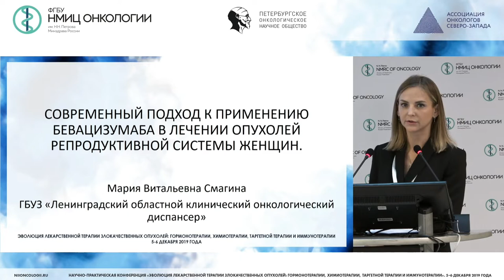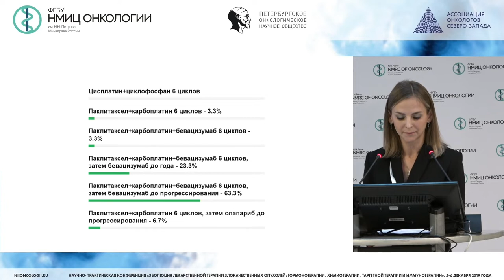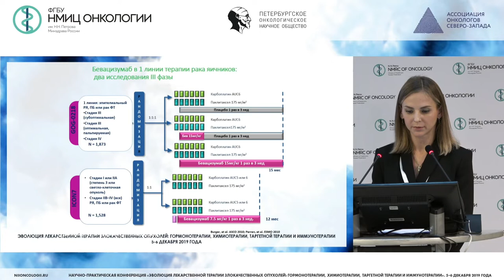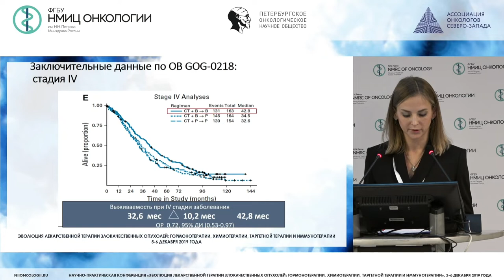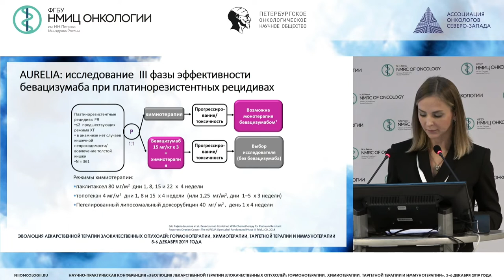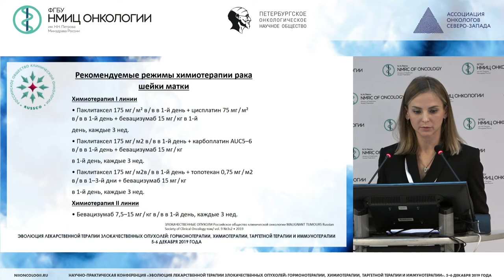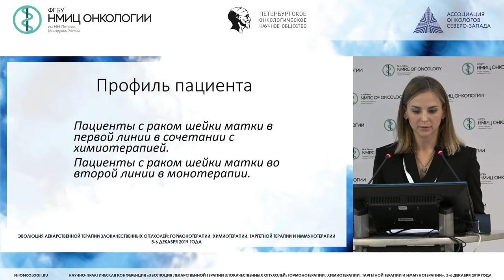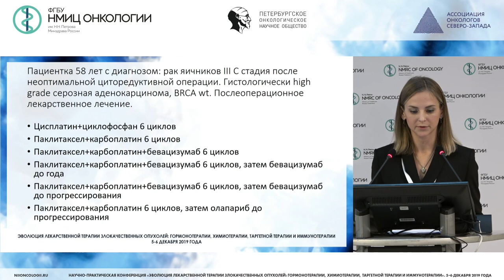Современный подход к применению бевацизумаба в лечении опухолей репродуктивной системы у женщин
Смагина Мария Витальевна - заведующая отделением - врач-онколог химиотерапевтического отделения ГБУЗ ЛОКОД